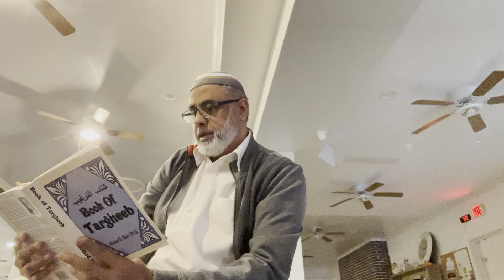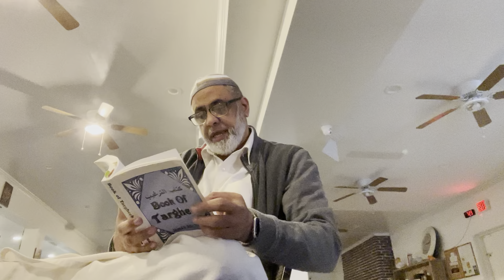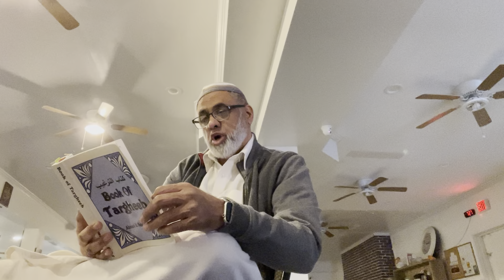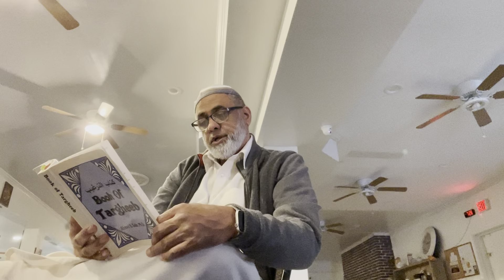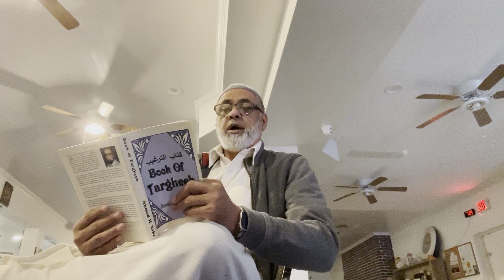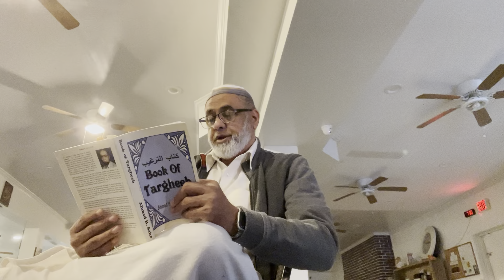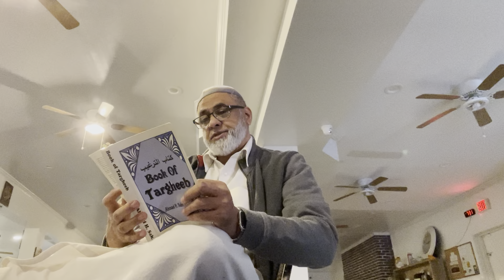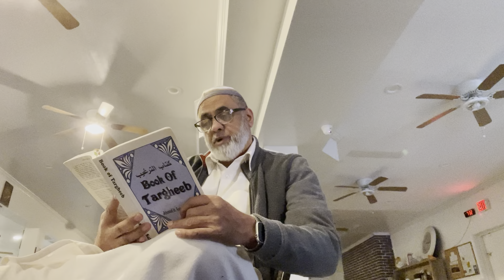April 2, 2023